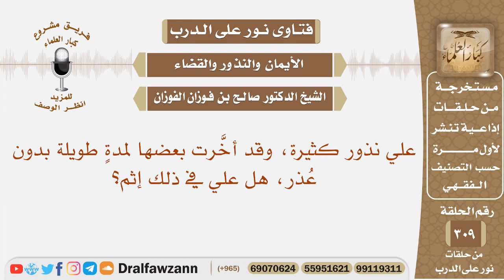علي نذور كثيرة، وقد أخرت بعضها لمدة طويلة بدون عذر، هل علي في ذلك إثم؟ الشيخ صالح بن فوزان الفوزان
نص السؤال: علي نذور كثيرة، وقد أخَّرت بعضها لمدةٍ طويلة بدون عُذر، هل علي في ذلك إثم؟

السيرة الذاتية :
للاشتراك في قناة الشيخ صالح الفوزان

رئيس الفريق
لمشروع كبار العلماء